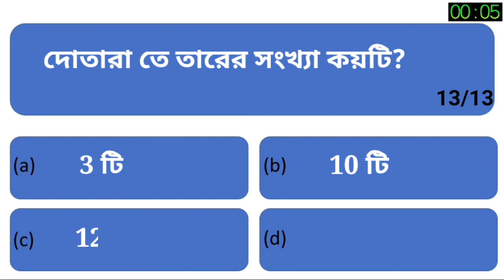বিভিন্ন বাদ্যযন্ত্রে তারের সংখ্যা বাংলা কুইজ | Bangla General Knowledge Quiz | GK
এই ভিডিওতে কিছু নতুন সাধারণ জ্ঞান ও অজানা কিছু প্রশ্ন ও উত্তর নিয়ে আলোচনা করা হলো।

Recent Uploads :-

@ কোন দেশে মাত্র 40 মিনিট রাত থাকে? | Bangla General knowledge Quiz | GK | Quiz Bangla

@ মানুষের রক্তে শর্করার স্বাভাবিক পরিমাণ কত? |Bangla General knowledge Quiz | GK | Quiz Bangla

@ নিম গাছের কোন অংশ বহুমূত্র রোগ নিরাময়ে ব্যাবহৃত হয়? | Bangla General knowledge Quiz | GK | Quiz Bangla

Popular Uploads :-

@ পশ্চিমবঙ্গ রাজ্যটি সম্পর্কিত কুইজ | Bangla General Knowledge Quiz | GK | Quiz Bangla

@ পৃথিবীর সৌর পরিবার বাংলা কুইজ | Bangla General Knowledge Quiz | GK | Quiz Bangla

@ কোন পাখি মেঘের ডাক শুনে নাচে? | Bangla General Knowledge Quiz | GK | Quiz Bangla